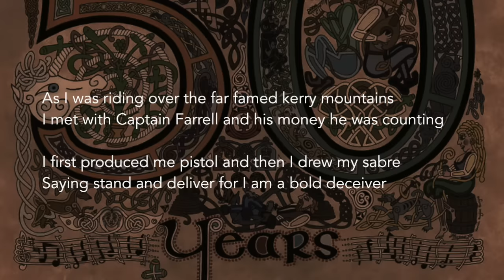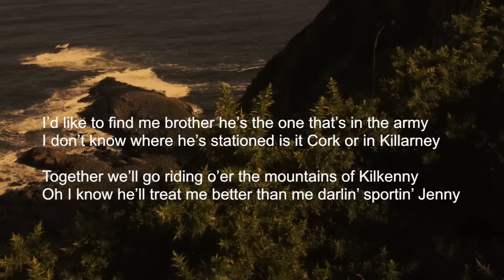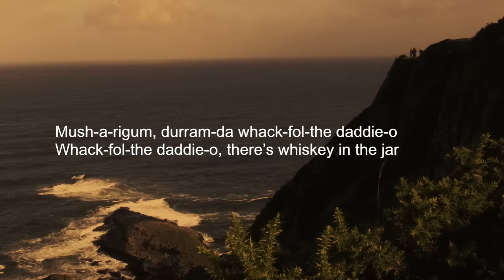The Irish Rovers, Whiskey in the Jar (w/ lyrics)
With Lyrics. From 50 Years CD.
Photos and album artwork by Hamish Douglas Burgess.